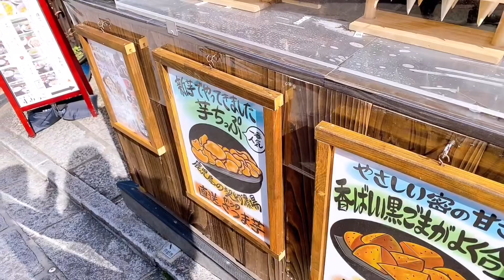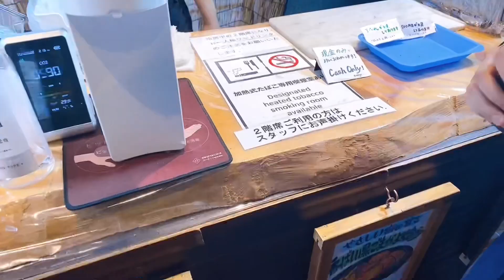【京都】▶︎二三寧坂、八坂之塔、金剛寺、清水寺街一日遊 Vlog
清水寺應該唸KIYOMIZUDERA
但是當下卻唸成SHIMIZU了😂